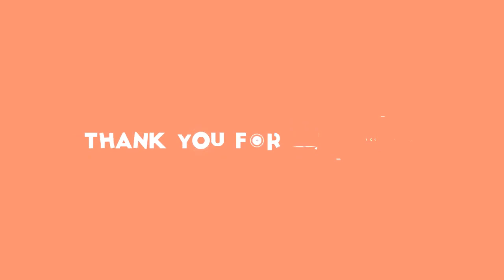Dani-se: Dani Calabresa já está gravando seu novo programa para GNT e Globo